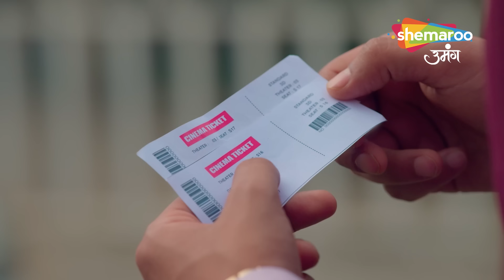Kismat Ki Lakiron Se Hindi Drama Show | Full Episode 310 | Khilkhila Rahi Abhay Shraddha Ki ZIndagi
Creator : Rashmi Sharma
Language : Hindi
Theme : Romantic Drama